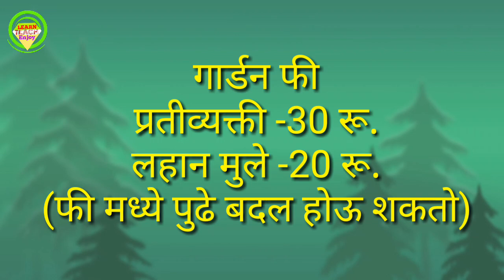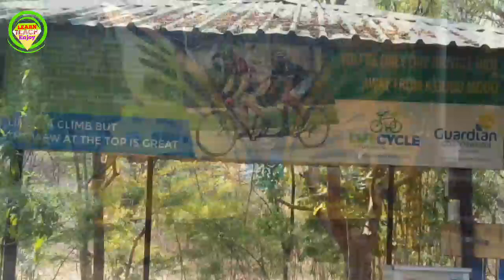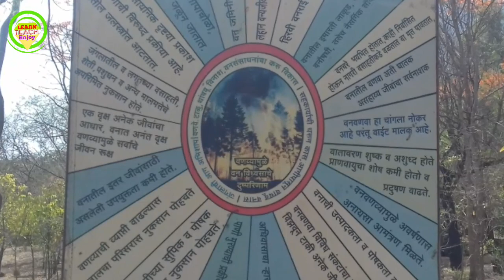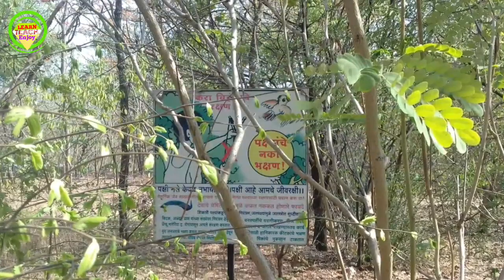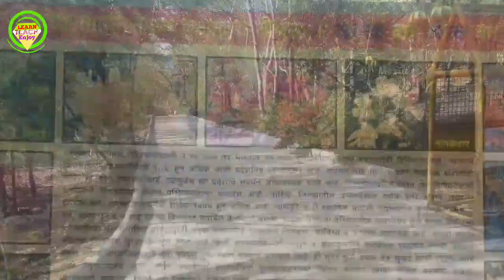Botanical Garden | Butterfly Garden | पं. जवाहरलाल नेहरू वनउद्यान | Best picnic Point in Nashik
सप्तशृंगी गड, वणी | रोपवे फुल व्हिडीओ | सप्तशृंगी गड घाट| Saptshrungi Gad and Rope way full review